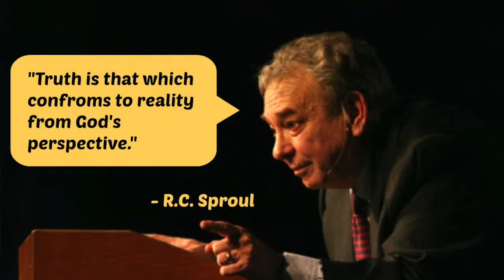What is Truth?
How do we define truth? Who determines what truth is? In this video, I explain how Christians should view the truth based on Scripture.